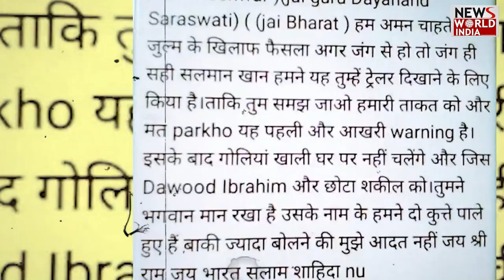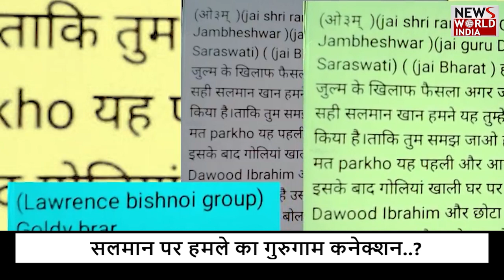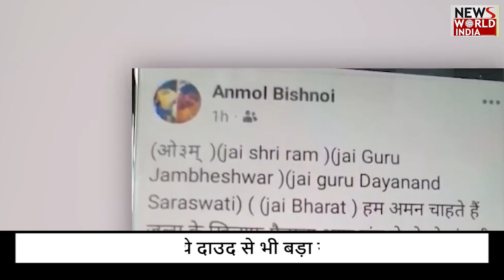सलमान पर हमले का गुरुगाम कनेक्शन..?